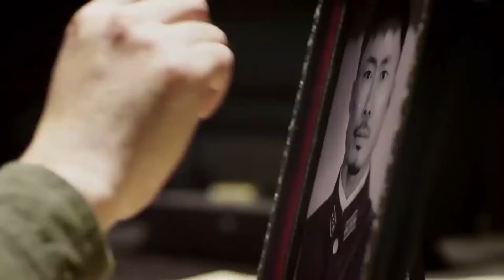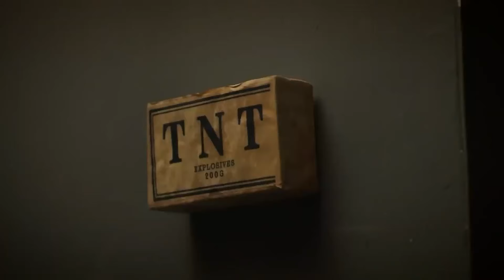【特种兵打入敌后】日軍大佐設下重重機關，要讓4名國軍特種兵有來無回，不料特種兵兄弟同心殺出一條血路！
tzbzsrdh